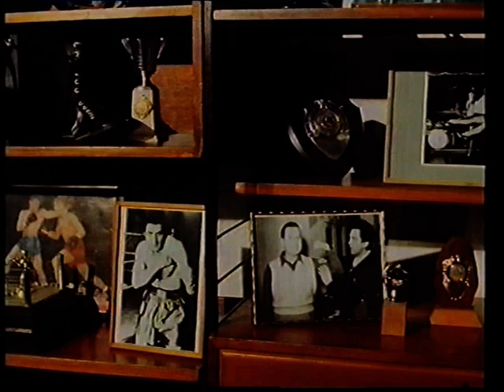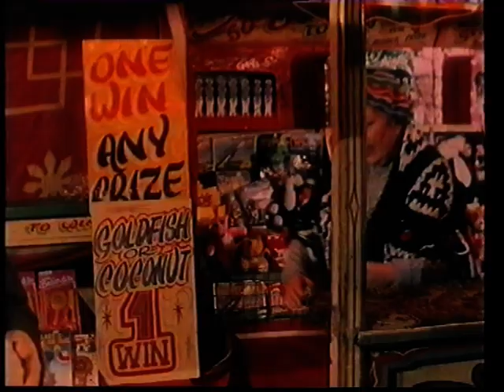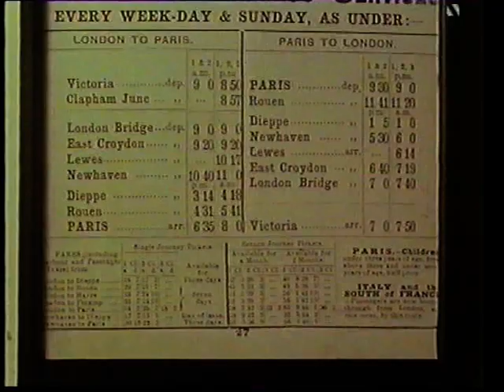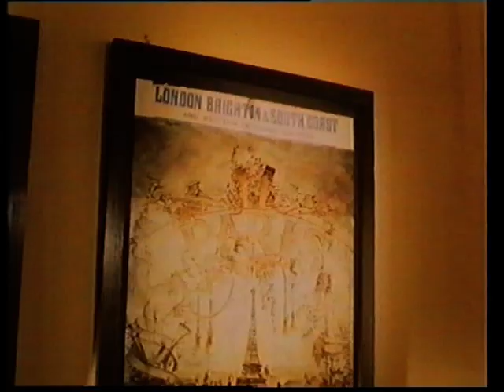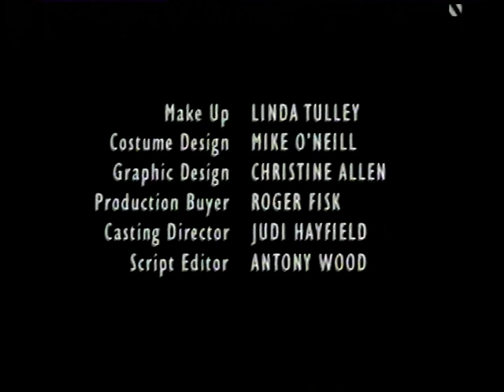The Kray Documentaries Part 11: In Suspicious Circumstances: Freddie Mills And The Krays